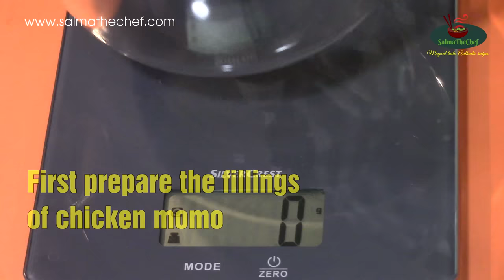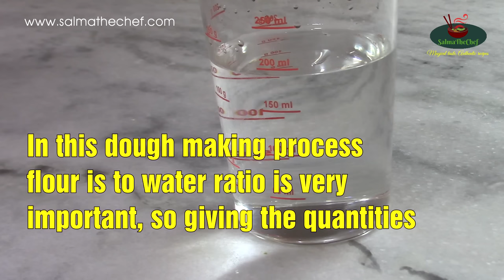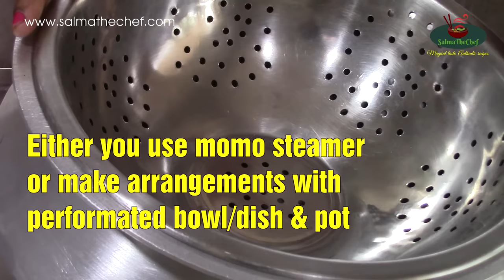নরম তুলতুলে চিকেন মোমো / Chicken Momo Recipe / Soft Momo / Recipe #115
Chicken dumpling recipe (chicken momo). অপূর্ব স্বাদে ভরা নরম তুলতুলে চিকেন মোমো রেসিপি। Secrets of making soft Chicken Momos, English subtitles.Delicate and tasty chicken momo recipe by salmathechef.

Ingredients
Chicken (boneless) - 250 g
Onion - 135 g
All purpose flour (Maida) - 170 g (3/4 cup)
Spring Onion - 30 g
Coriander Leaves - 30 g
Cheese - 2 cubes

One of the best chicken momo recipe on YouTube. Never before you got this know how of making soft momo shells. Momo coating will not get rubber like chewy in this process. Try this chicken dumpling recipe and share your feedback.